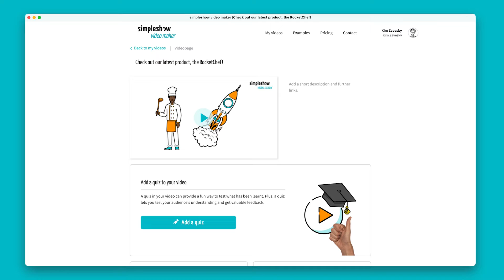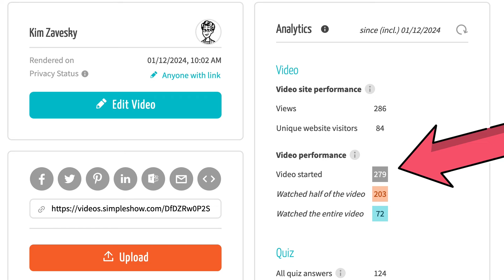How to use the interactive video page in simpleshow video maker (Tutorial)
In this video, we show you how to use the interactive video page in simpleshow video maker.